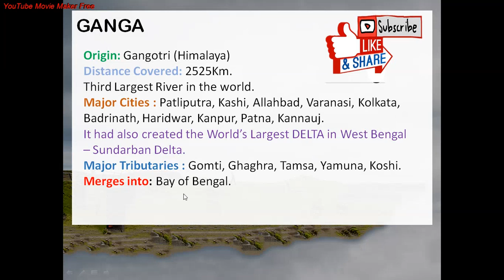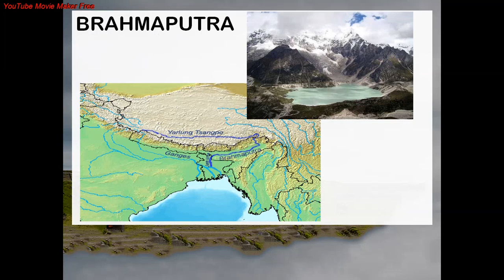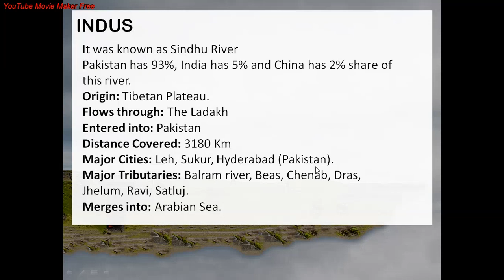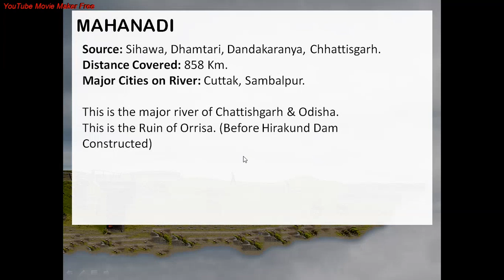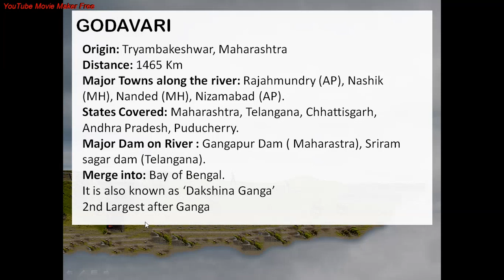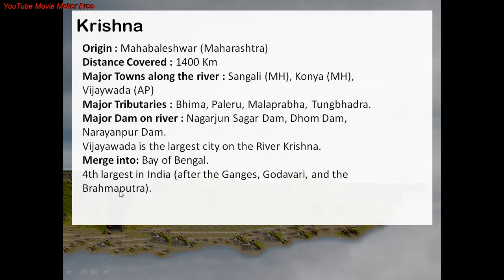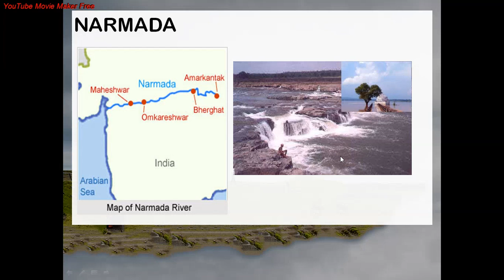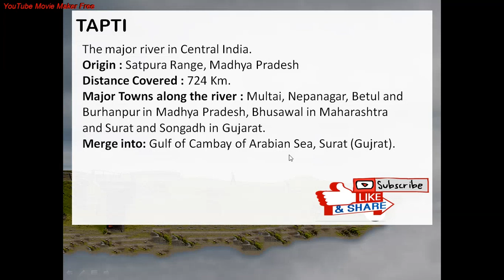Important rivers in India in details for SSC RRB PSC and other exams